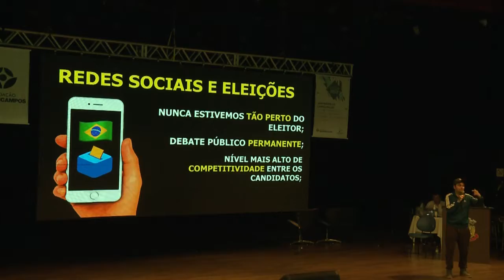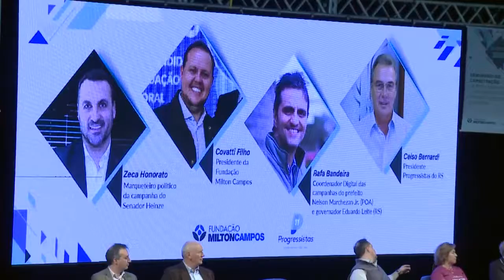SEMINÁRIO VILSON COVATTI EM TAPERA